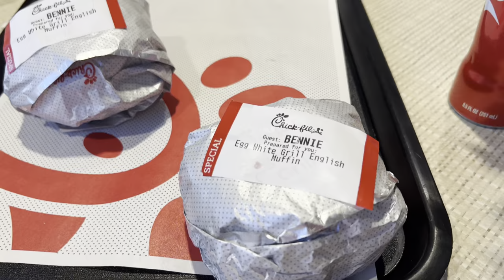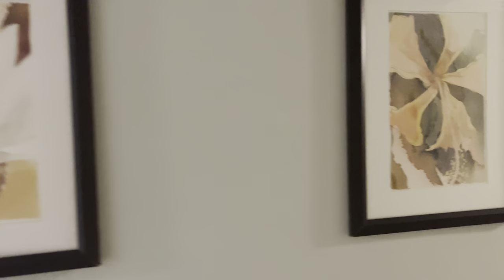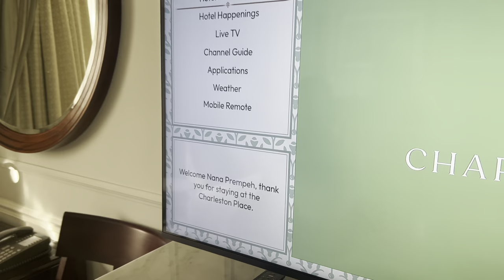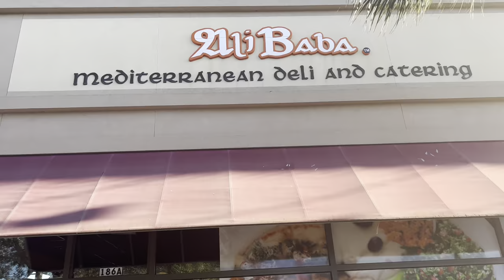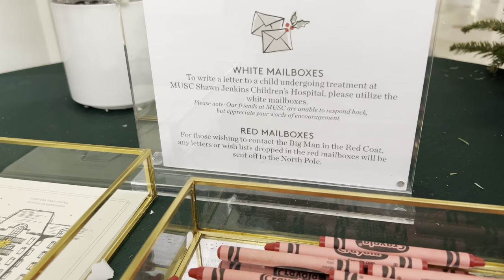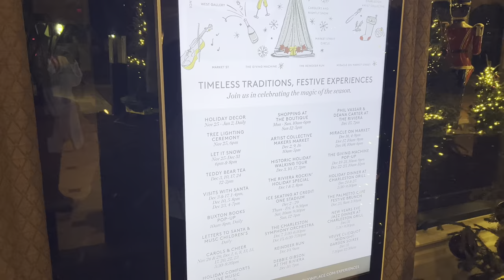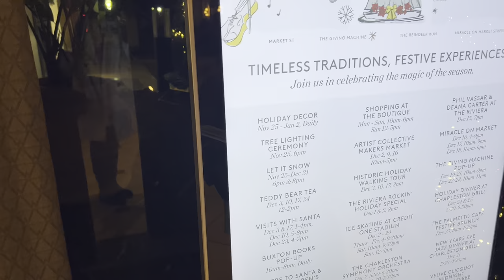Travel Vlog - Road Trip To Charleston, South Carolina for Christmas | 2022 Family Vacation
Hey Fam,

We did a road trip to Charleston, SC for Christmas and had a great family time despite the freezing temperatures. This video is part one of the series. We share the journey to Charleston, where we stayed (The Charleston Place), where we ate (Ali Baba Deli & Catering) the first day, and some Christmas activities at the hotel.

We hope you enjoy this video. Part 2 coming soon.

Bennie’s Instagram & TikTok - @benniebooming
Nana Ama’s Instagram - @damaracamille

XOXO
Prempeh Family